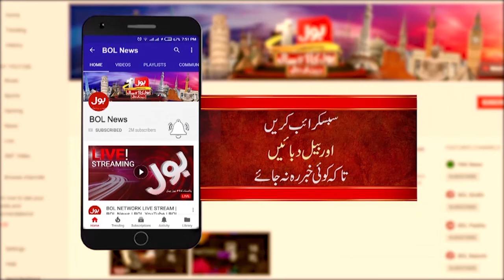Nawaz Sharif Dabang Speech | PMLN Big Surprise | Elections 2024 | Breaking News